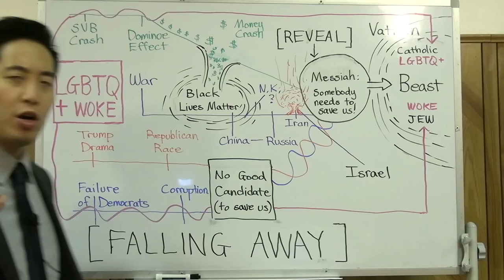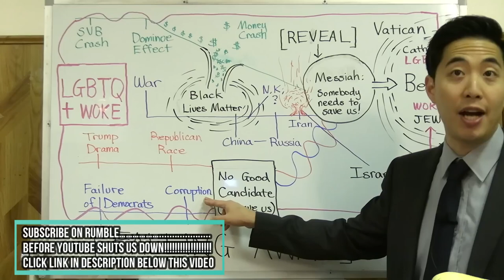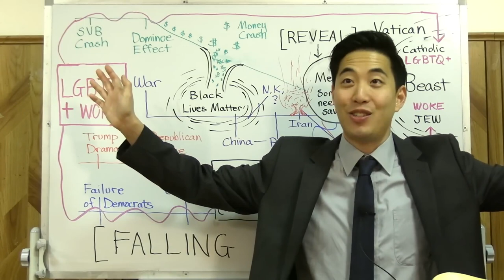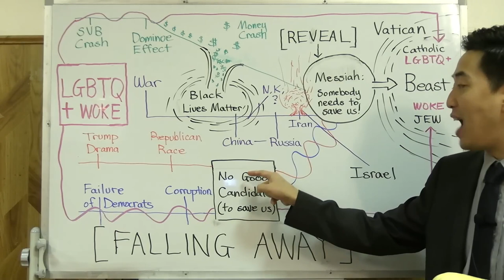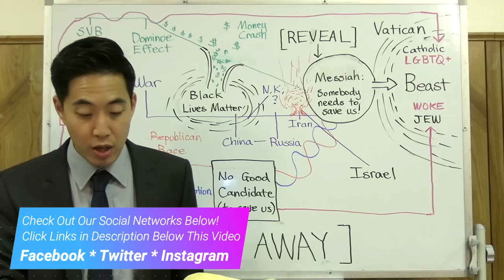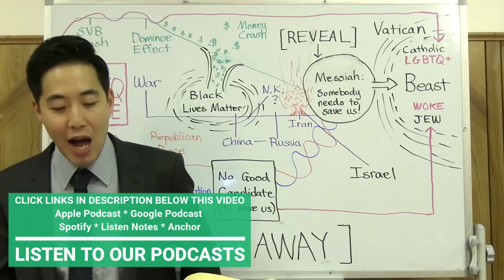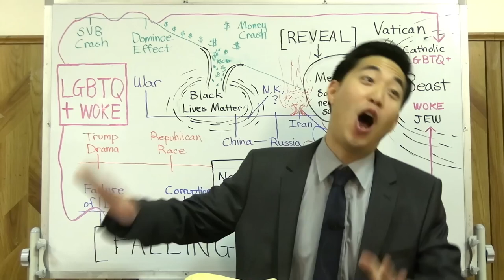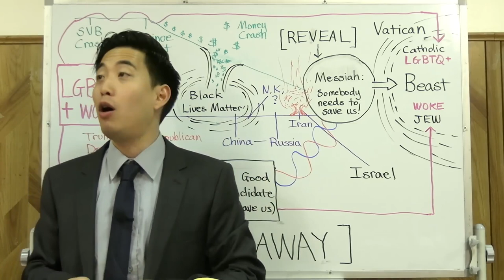The Devils Messiah | Dr. Gene Kim